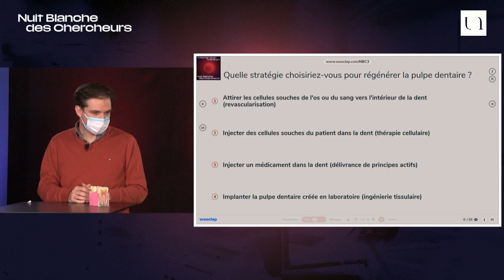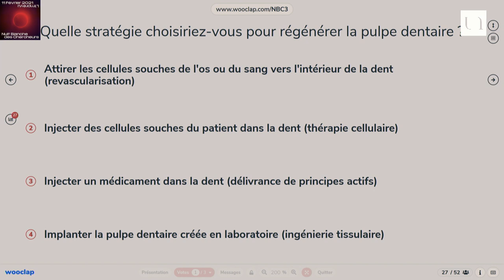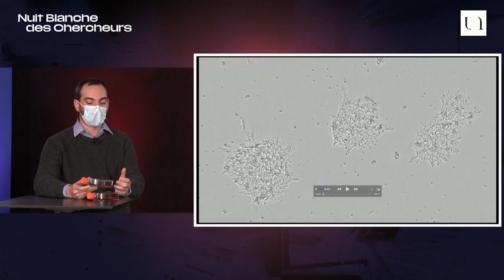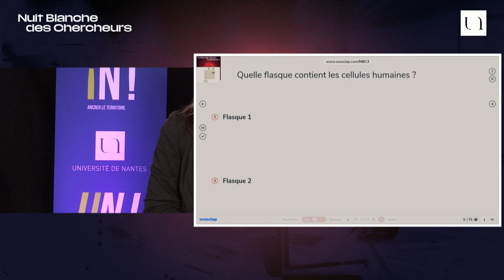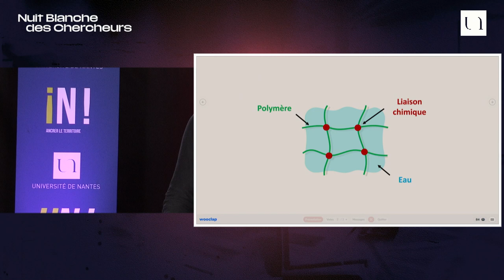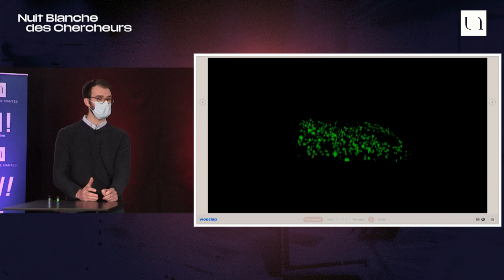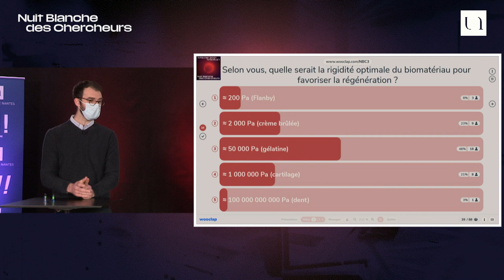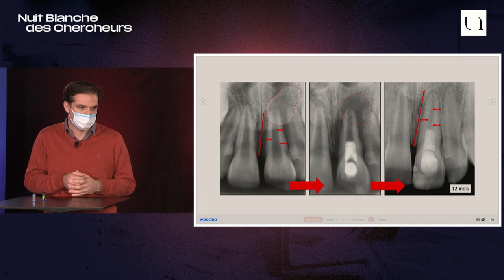Relevez le défi, soignez le patient !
NUIT BLANCHE DES CHERCHEURS 2021 ATELIER #3

Pourrons-nous un jour régénérer les organes et tissus du corps humain ? Quelles sont les stratégies thérapeutiques pour y parvenir ? Les chercheurs du laboratoire RMeS (Regenerative Medicine and skeleton Research) vous emmènent faire un voyage ludique dans l’univers fascinant de la médecine régénératrice du squelette. Biomatériaux, thérapie cellulaire, analyses biologiques... Saurez-vous interpréter les expériences et éviter les pièges pour soigner le patient ?

Avec le laboratoire RMes (Regenerative Medicine and skeleton Research)